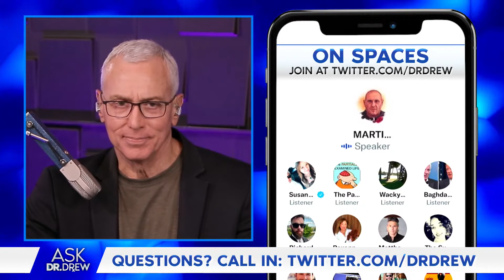Concierge Doctors & Medicine: Dr. David Nazarian on Celebrity Anti-Aging Secrets – Ask Dr. Drew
Dr. David Nazarian founded My Concierge MD after working with the Motion Picture Group and patients in the entertainment industry. He now provides the same level of concierge medical care to patients throughout the Los Angeles area. He joins the show to discuss hormone replacement for men and women, IV Vitamin therapy, anti-aging medicine, and concierge doctors.

• GENUCEL - Using a proprietary base formulated by a pharmacist, Genucel has created skincare that can dramatically improve the appearance of facial redness and under-eye puffiness. Genucel uses clinical levels of botanical extracts in their cruelty-free, natural, made-in-the-USA line of products.